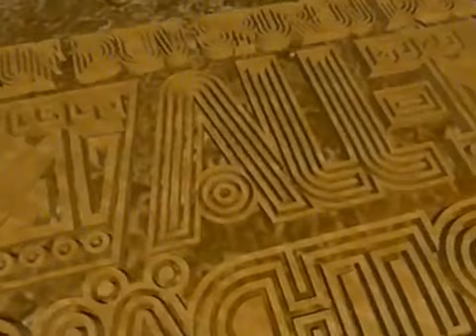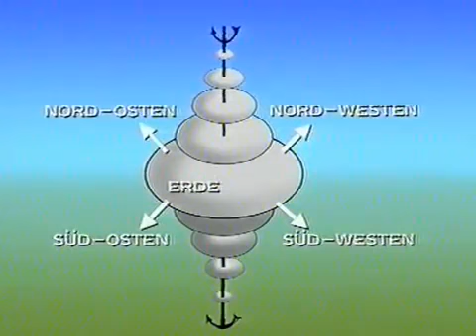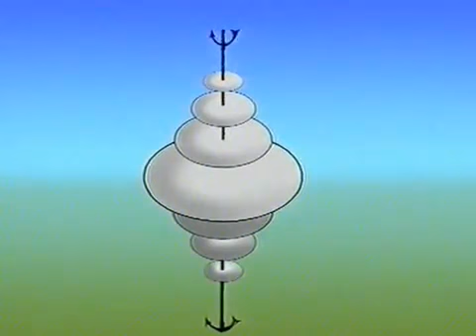Erich Von Daniken Elveszett városok